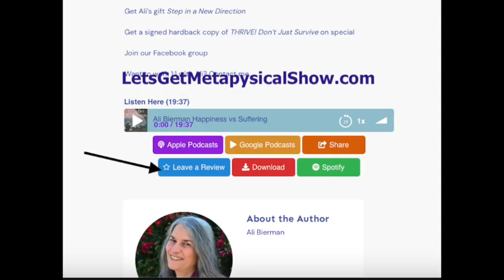10X Your Life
There are two fears in life: Either you know what to do that allows you to make all your dreams come true and are afraid to execute those steps OR you choose never to take those scary steps and an unexpected crisis leaves you fearful of running out of money necessary for daily living.

The first choice poses an obstacle when you fail to  to take the massive action that leads to endless energy and accomplishment pushing you toward your desired outcome.  Think of it as feel the fear and do it anyway.

The latter fear lies subtly on the edge of conscious awareness eating away at your well being in barely noticeable steps.

You become unstoppable by choosing goals that others will tell you are not possible and certainly not reasonable “because no one needs massive success in life. Getting by works fine.” Your social group may label you unfavorably to soothe their own discomforts.

When you 10x your life you take on behaviors others avoid. YOU take responsibility for all that happens in your world because nothing ever happens to you. Everything happens for you AND, as Grant Cordone explains, “Because of you.”

Click Rev. Ali's link for a FREE audiobook of your choice and a 30 Day trial to explore Audible's vast adventures you will not find any place else.
Rev. Ali recommends Grant Cordone's book The 10X Rule

Join our Facebook group to make a new friend, ask questions, and gt extras from Rev. Ali

When you become part of our community you get to join Rev. Ali each month in a live video call.